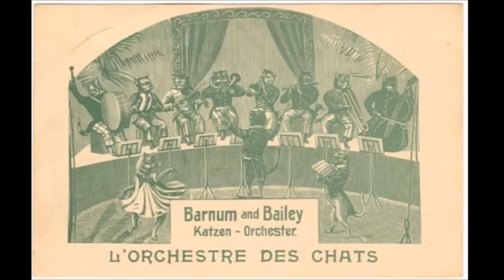Hopalong Ginsberg - "Calida Catulus: The 'Warm Kitty' Variations" - A Baroque-en Parody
Another (and hopefully final) interpretation of the 'Warm Kitty' song. (Yes, the one you heard on "The Big Bang Theory.") A curious musician and MIDI instruments are a dangerous combination.

Published  by Hopalong Ginsberg Music Publishing.

Written by Hopalong Ginsberg.

Performed by Hopalong Ginsberg.

Copyright is claimed only on this parody, not on the original, public-domain 'Warm Kitty' song.